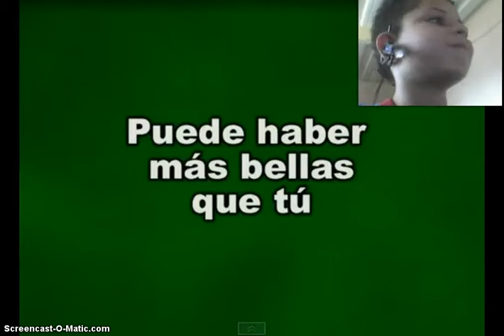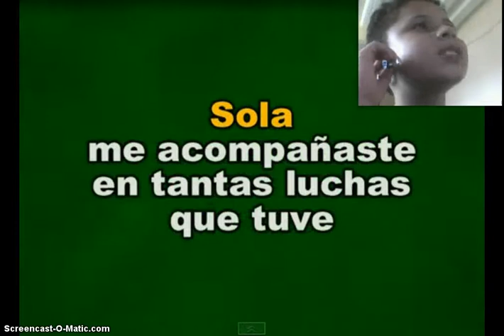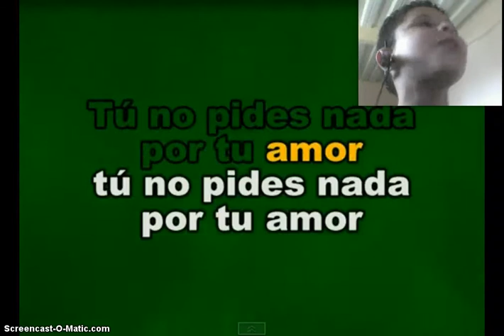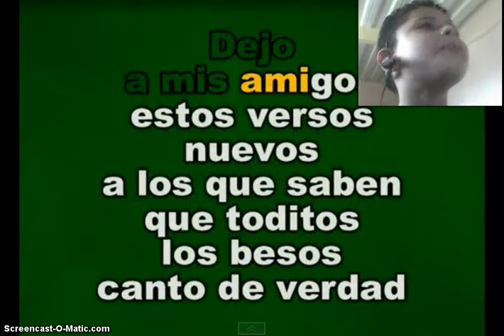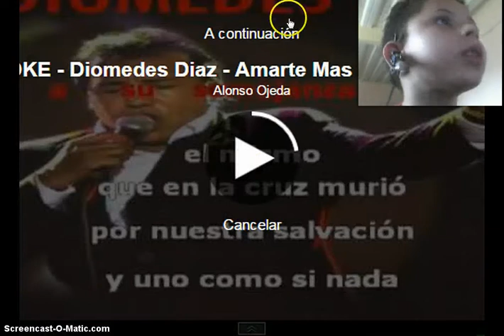cantando tu eres la reina de diomedes